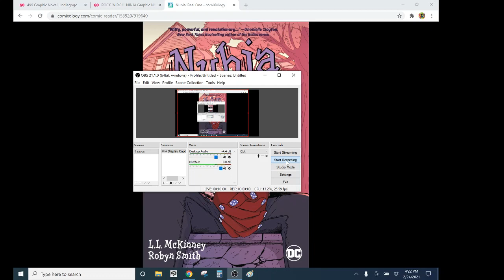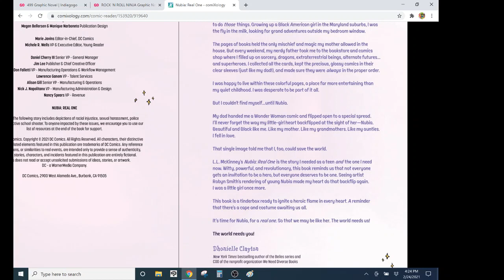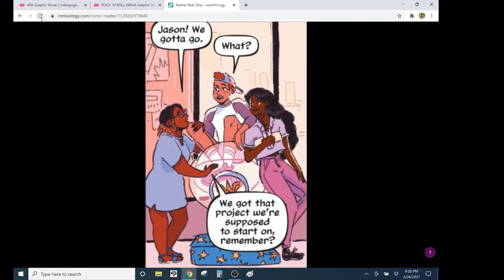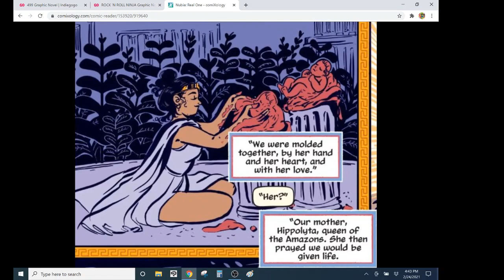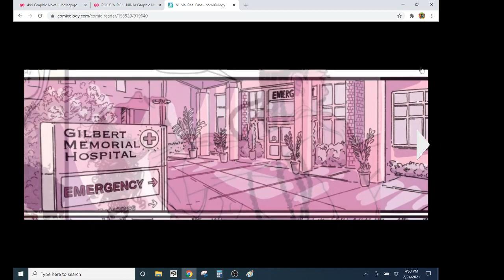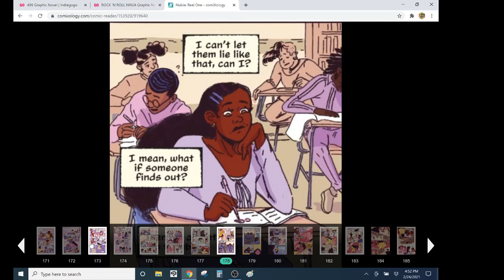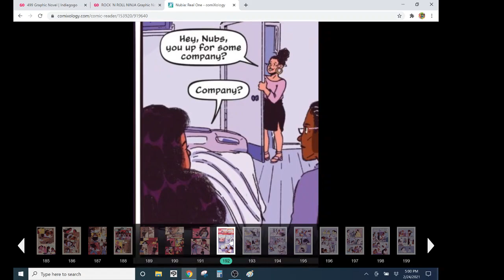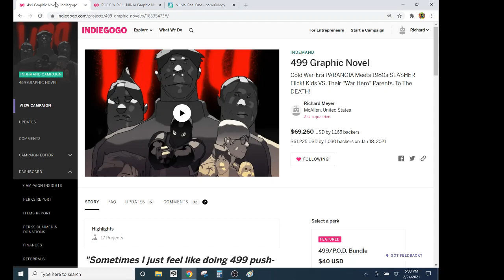NUBIA: REAL ONE Full Review- DC Comics Accidentally Hires A Racist Writer...Hilarity Ensues